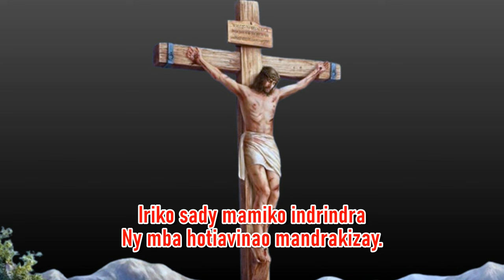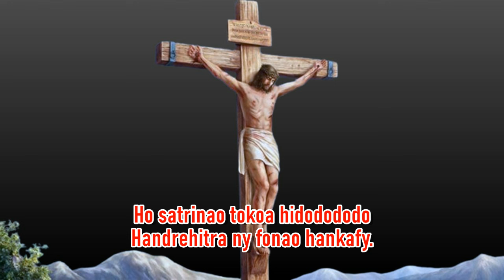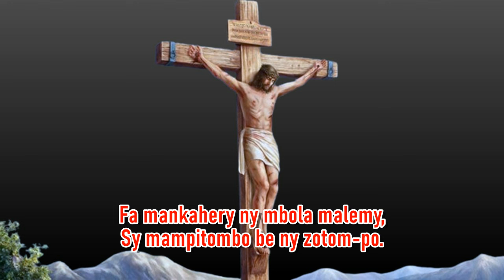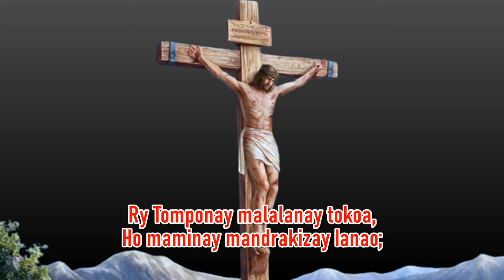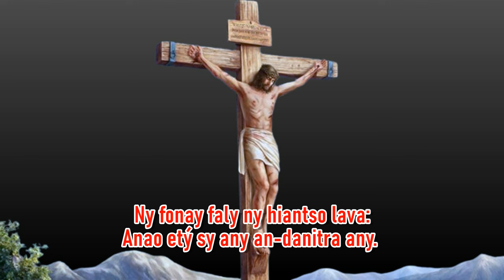Ny foto-diako ety an-tany_Hira Katolika Malagasy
1 Ny foto-diako etý an-tany
 Handrehitra fitiavan-dehibe;
 Iriko sady mamiko indrindra
 Ny mba hotiavinao mandrakizay.

Ry Tomponay malalanay tokoa,
Ho maminay mandrakizay ianao;
Ny fonay faly ny hiantso lava:
Anao etý sy any an-danitra any.

2 Mba fantatrao va re ny fitiavana
 Nampidina ahy Tompo hankatý?
 Ho satrinao tokoa hidodododo
 Handrehitra ny fonao hankafy.

3 Ity 'lay fo notanterahin-defona
 Hahitanao ny fiadanam-po:
 Fa mpankahery ny mbola malemy,
 Sy mampitombo be ny zotom-po.

4 Ry fo maniry mafy te ho tiana,
 Manolo-tena mba ho solonay,
 'Zahay no tokony hanolo-tena
 Ho anao Nahary sy Mpanjakanay.